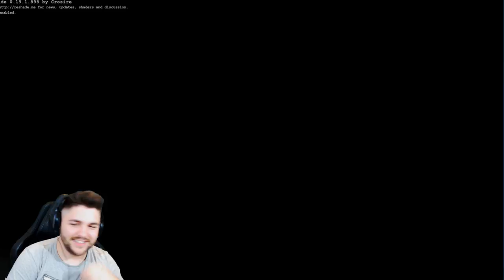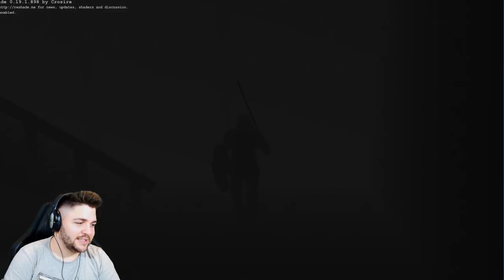DARK SOULS LIMBO MOD | EL MOD MAS HARDCORE! PART 4